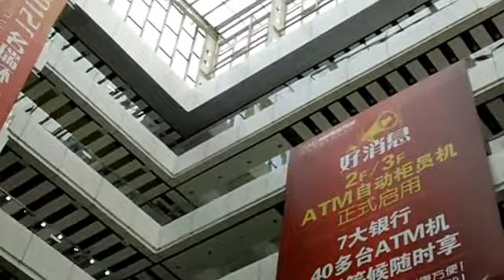Zhongda Materials Market